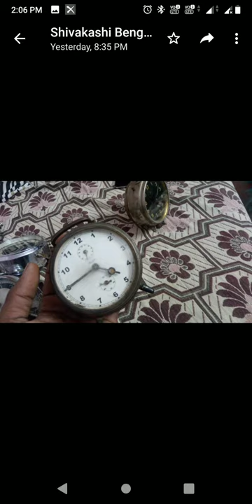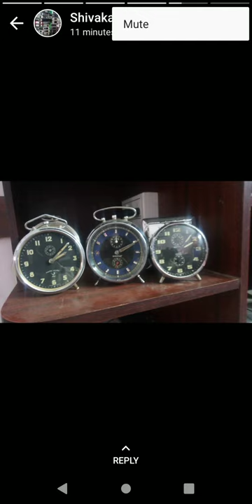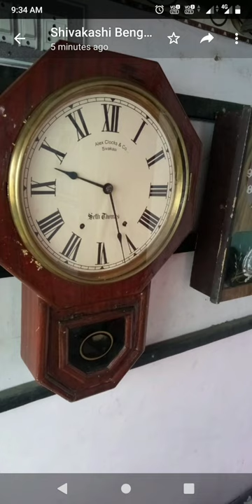Ajanta collection RARE old antique table alarm clock Steel photos collection 🤭🤩🤭